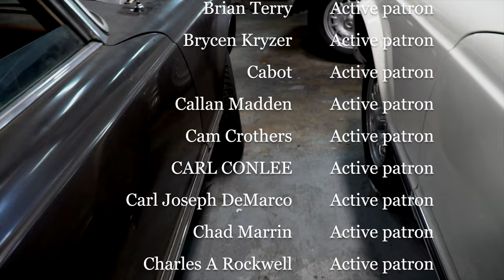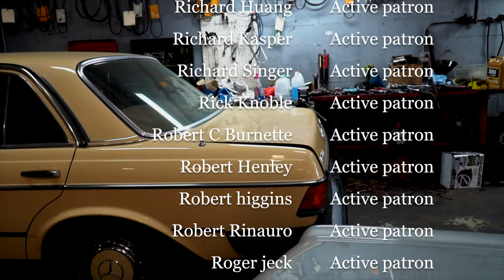Painting Your Classic Mercedes Benz question to ask before you do 4K